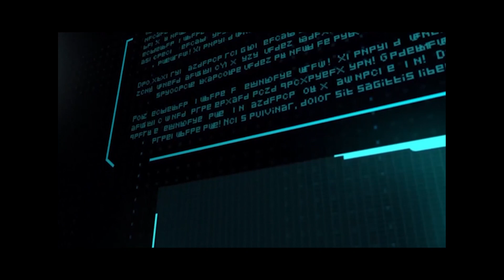INTERUTO CM TO CLEAR AIR ABOUT HIS RELATIONSHIP WITH CHEBOLONGISA. today 2.30pm